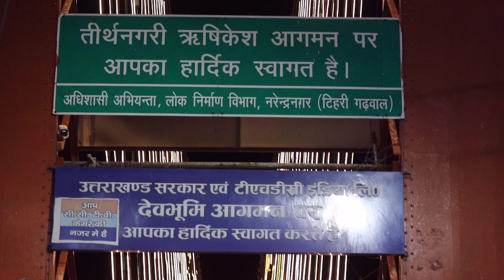Crazy Teddy Bear Walk On Ram Jhula Rishikesh | Teddy Mafia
Crazy Teddy Bear Walk On Ram Jhula Rishikesh | Teddy Mafia Official

One of the rare and first-ever Teddy Bear Walk On Ram Jhula Exclusive Video. This video is shooted at 2 AM on Shri Ram Jhula Rishikesh, Uttarakhand.

Ram Jhula is an iron suspension bridge across the river Ganges, located 3 kilometers north-east from the town Rishikesh in the Indian state of Uttarakhand

Video Is Originally produced and directed by Team Teddy Mafia